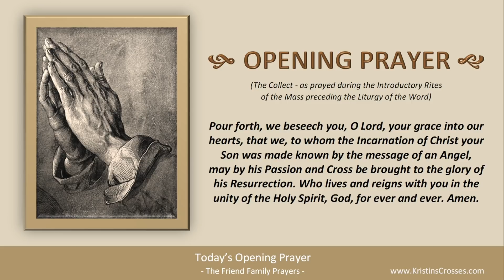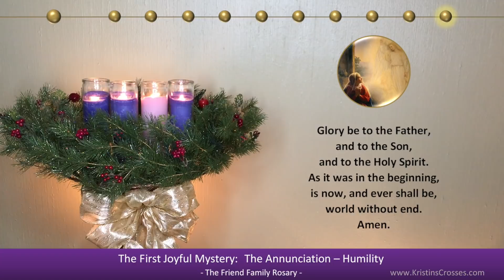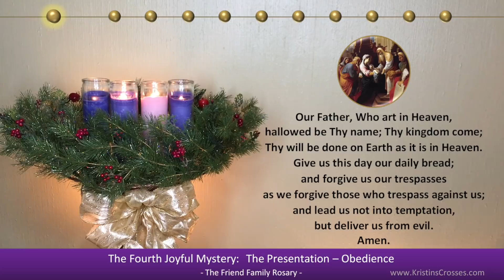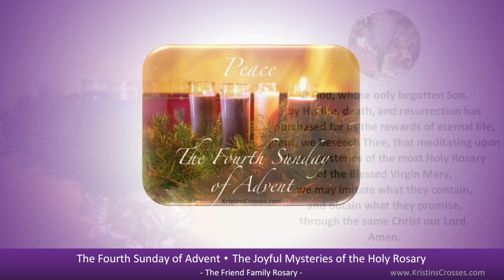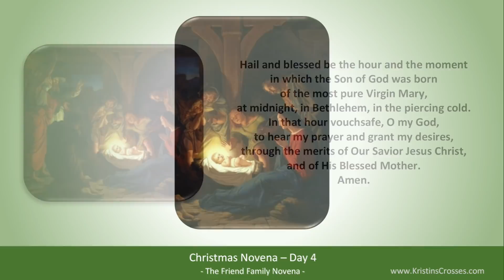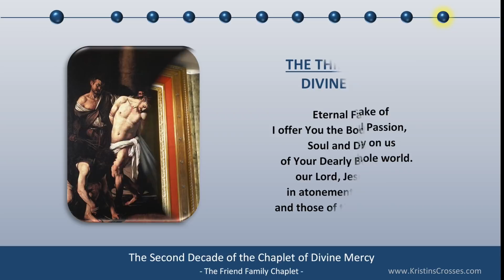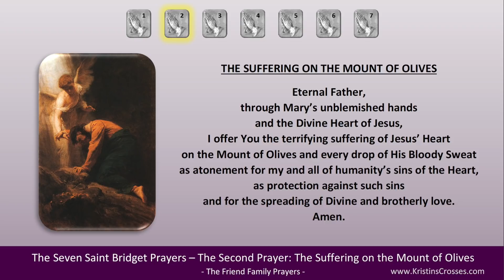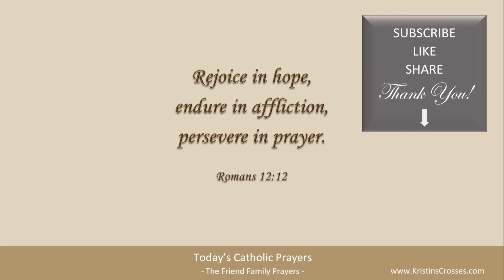Rosary-Prayers-Gospel 🙏Today's Catholic Prayers - Sunday, December 19, 2021. Fourth Sunday of Advent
Join us! Prayers for Sunday, December 19, 2021. The Fourth Sunday of Advent.

(tip: Click on the Chapters below to skip around to the different prayers to pray what you want, when you want. Enjoy!)
Together in Prayer!

00:00 TODAY'S CATHOLIC PRAYERS 12/19/2021
00:13 Today's Devotions
00:27 Today's Opening Prayer
00:57 Today's Gospel Reading
01:48 Today's Gospel Reflection
03:16 Prayer for the Fourth Sunday of Advent
03:47 Today's Rosary - 4th Sunday of Advent: Joyful Mysteries
26:07 List of Today's Prayers
26:19 Litany of the Blessed Virgin Mary
31:37 Act of Spiritual Communion
32:26 Christmas Novena, Day 4 - Includes Daily Advent Prayer
34:28 Angelus
36:18 Ancient Prayer to St Joseph
37:29 Prayer to the Holy Trinity
38:20 Chaplet of Divine Mercy
47:33 Prayer to St Michael the Archangel
48:06 Twelve Year Prayer
59:14 Concluding Prayer